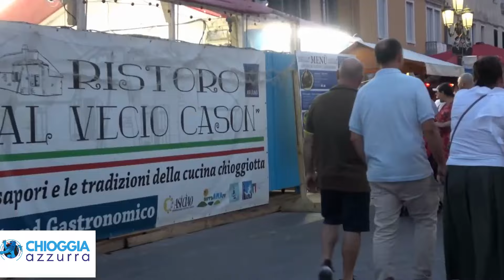LA SAGRA DEL PESCE - UN EVENTO CON ENORMI POTENZIALITÀ NON SOLO GASTRONOMICHE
Chioggia 22 luglio 2024

Finita anche l’85esima Sagra del Pesce i cui numeri li scopriremo probabilmente nei prossimi giorni.
Numeri che possono essere interessanti e illustrativi del successo della manifestazione come, ad esempio, il numero di persone giunte a Chioggia in questa decina di giorni per banchettare presso i rinomati stand o il numero dei coperti che si sono riusciti a servire o ancora i quintali di pesce che sono stati venduti o i chili di sale necessari.
Nei giorni scorsi ci si confrontava e ci si chiedeva a cosa aspira la Sagra. Dopo 85 anni è anche giusto guardarsi indietro, tirare un po’ di somme, confrontare il punto di partenza con quello attuale e vedere come si è cresciuti.
Lo si dovrebbe fare da due punti di vista diversi, che non sempre, forse, hanno corso a braccetto.
Il punto di vista degli standisti e il punto di vista dell’Amministrazione.

Il punto di vista degli standisti è certamente far sedere più persone possibile ai tavoli, i quali, tavoli,  spesso aumentano in modo incontrollato rispetto alla programmazione, servire un maggior numero di coperti e di pietanze, diventare ogni anno più attrattivi offrendo spettacoli, l’esibizione di teatranti, l’esposizione di opere di artisti locali, incuriosire in genere e rendere lo stand fruttuoso in poche parole, mettendo al lavoro decine di volontari che da questi dieci giorni (di più considerando i giorni di preparazione) escono probabilmente sfiancati e distrutti, anche se gratificati.

Ma qual è l’ambizione dell’Amministrazione per questa Sagra. Il suo compito si limita a collaborare perchè l’evento abbia successo, offrendo il patrocinio, il servizio parcheggi completo di navette, e quanto altro necessario per accompagnare gli standisti a perseguire il loro scopo o c’è altro.

L’aumento dei coperti, che siano alla Sagra o nei ristoranti o nelle cicchetterie, per una decina di giorni, può essere l’ambizione dell’Amministrazione davanti a una kermesse di tale portata e con tanta risonanza?
Certamente è importante, anzi, fondamentale che la gente sia attratta dalla sagra e che l’amministrazione collabori per rendere agli ospiti la visita il più piacevole possibile ma, a fianco di ciò non sarebbe il caso che l’amministrazione, in quanto tale, cominci a vedere la sagra come volano per altre iniziative ad altro livello che abbiano la pesca e il suo sviluppo come tema principale, visto che il pesce in questi giorni è protagonista.